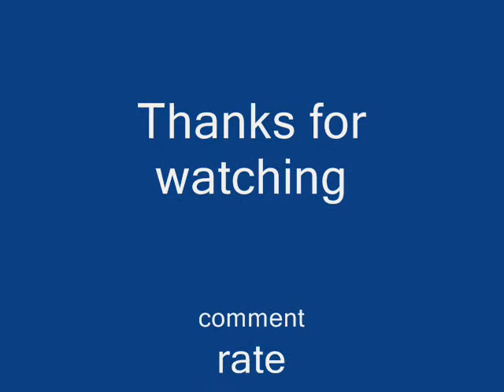Rex Grossmen In Redskins